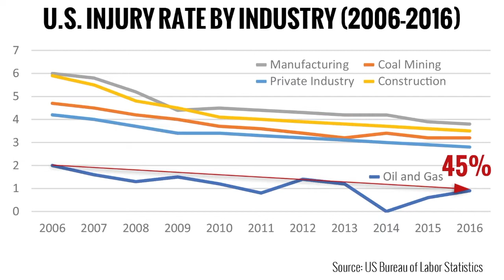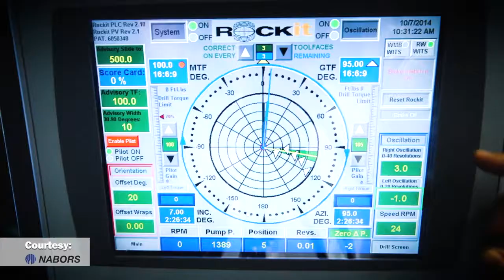Drilling It Safely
The drilling industry is not as dangerous of an industry as some outsider observers might assume. Through strong programs of worker training, a sharp focus on safety, and advanced technological innovations, the energy industry stands as one of the world's safest.

0:00 – Intro
0:19 – Onshore drilling rig safety
0:40 – How training has improved the drilling industry’s safety
1:25 – Industry data on improvements in safety incidents
1:35 – IADC’s contribution to improving industry safety
1:45 – How technology can improve oil rig safety
2:05 – Outro